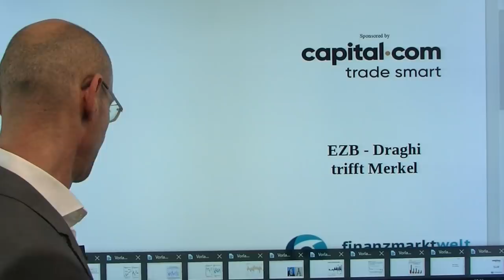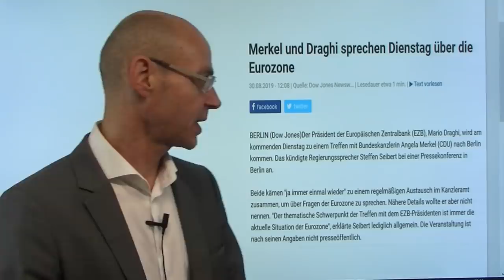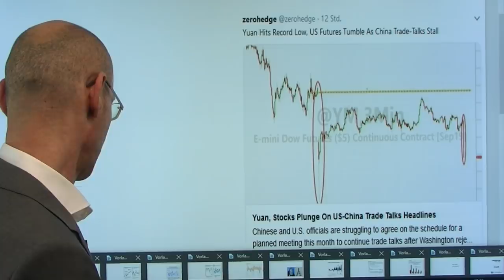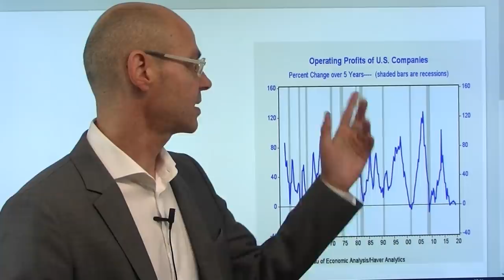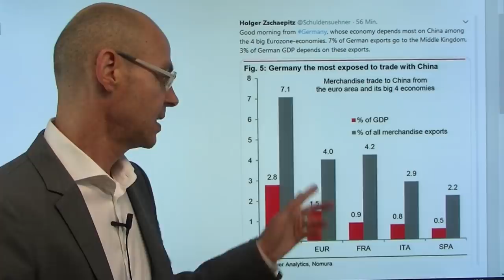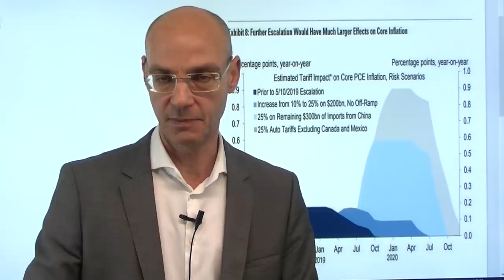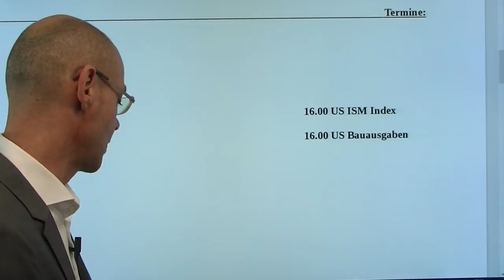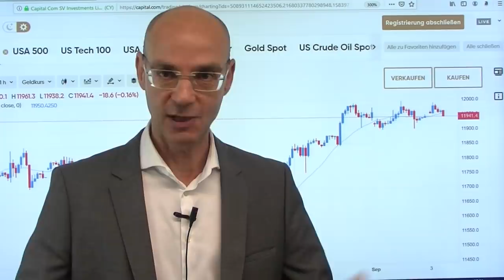EZB - Draghi trifft Merkel! Videoausblick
Der mit Abstand wichtigste Termin heute seht in keinem Wirtschaftskalender! Heute nämlich wird Draghi Merkel besuchen - und das eine Woche vor der so wichtigen EZB-Entscheidung. Eines ist klar: ohne Merkels Zustimmung kann Draghi bei seiner letzten Sitzung als EZB-Chef keinen "dovishen Hammer" auspacken - läßt sich Merkel auf weitere Zinssenkungen oder ein neues QE ein, trotzdem die nordeuropäischen EZB-Mitglieder solchen Forderungen eine Absage erteilt hatten? Gestern am US-Feiertag im späten Handel dann doch noch Bewegung an den Märkten nach einem Bericht, wonach die USA und China bisher keinen Termin anberaumen können, weil Washington die Forderung Pekings nicht erfüllt hat, die Zollanhebung rückgängig zu machen..